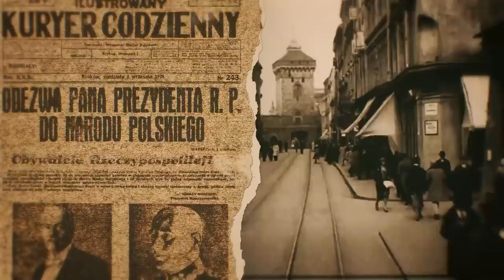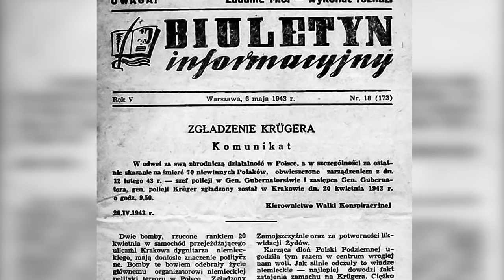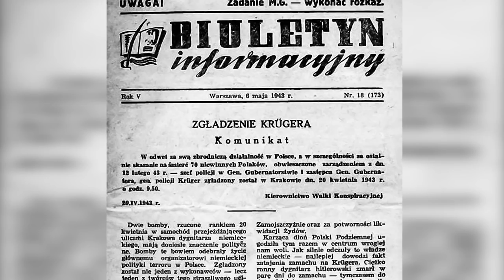Akcja: Krüger. Jak miał zginąć niemiecki zbrodniarz?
👋 Do you like the movie? Thanks to this, our channel has a chance to develop. Greetings!

Zamach na Friedricha Krügera był najbardziej brawurową akcją przeprowadzoną przez oddział „Osa”-„Kosa 30”. Głośno informowała o niej zarówno polska prasa konspiracyjna, jak i również alianckie rozgłośnie radiowe. Od momentu zamachu, czyli 20 kwietnia 1943 roku, żaden Niemiec nie mógł się czuć w Krakowie bezpiecznie.

Scenariusz, prowadzenie, realizacja, napisy: Jan Jakub Grabowski.

Autor pragnie złożyć szczególne podziękowania dla:
Pana Łukasza Szypulskiego oraz Huberta Walasa za nieocenioną pomoc przy powstawaniu odcinka.